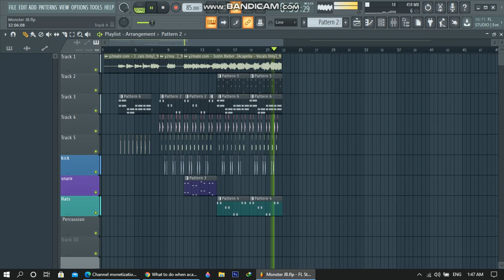Shawn Mendes, Justin Bieber - Monster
Welcome to ShareNewsIN

More Video Daily Thanks You!!!
PleaseHelpSubscribe⛪✝More Video Daily Thanks You!!!